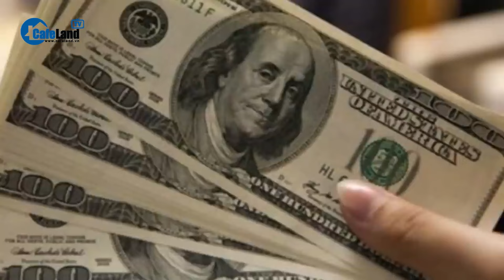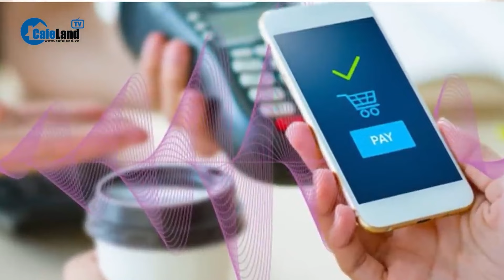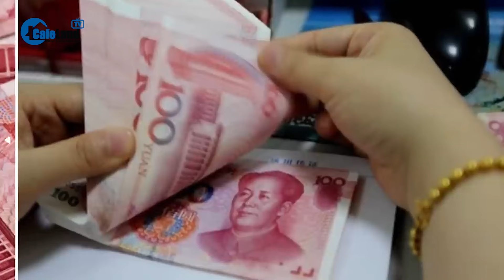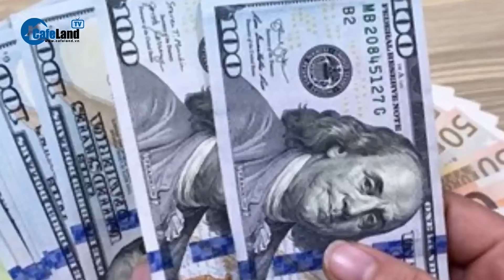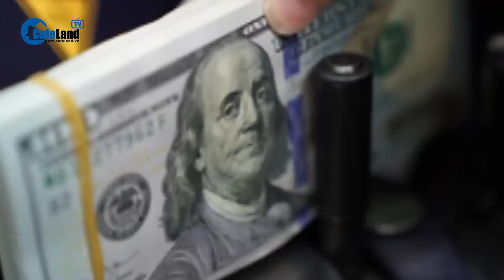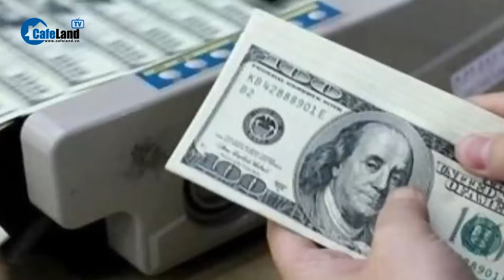Châu Á vẫn tìm cách thoát khỏi sự lệ thuộc vào đô la Mỹ dù không hề đơn giản | CafeLand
CafeLand | khoảng 3/4 thương mại châu Á, ngay cả trong khu vực, được giao dịch bằng đồng đô la Mỹ. Khoảng trên dưới 60% tiền tiết kiệm ở châu Á, bao gồm dự trữ của các ngân hàng trung ương, tài sản của quỹ đầu tư và tài sản tư nhân, được cho là giữ bằng đồng đô la Mỹ. Các khoản vay cũng thường được tính bằng đô la. Do sự liên kết chặt chẽ đó, những thay đổi về giá trị của đồng đô la Mỹ hoặc lãi suất tính theo đồng đô la Mỹ có thể nói sẽ quyết định mức độ giàu nghèo của các nước Á Châu. Phải chăng vì thế Châu Á vẫn tìm cách thoát khỏi sự lệ thuộc vào đô la Mỹ dù không hề đơn giản. Đó là chưa kể tới một số điều kiện khác như thị trường vốn phát triển và thanh khoản tốt, chất lượng tín dụng cao, cơ chế thanh toán bù trừ, lưu ký và chuyển nhượng phù hợp, quản trị mạnh mẽ, khả năng thực thi pháp lý của các thỏa thuận và sự chấp nhận phổ quát. Sự lệ thuộc vào đô la mỹ của châu á vẫn là vấn đề đau đầu các nhà kinh tế lẫn làm chính sách.